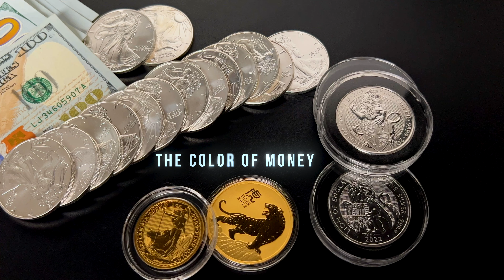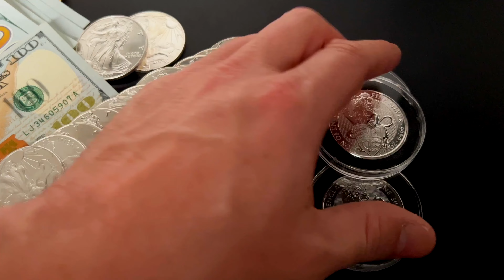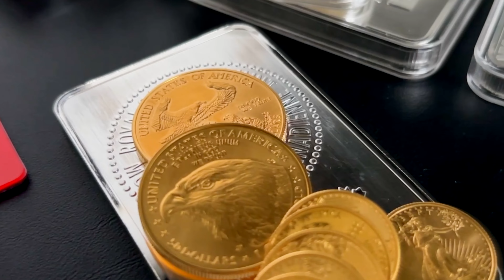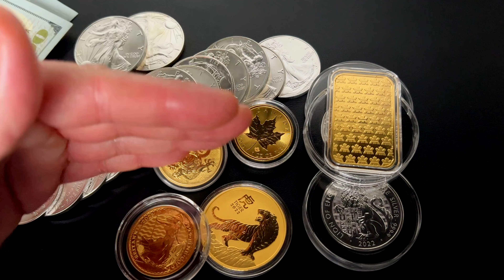Will Gold and Silver Protect Against CBDCs?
The color of money is changing as we know it.  CBDCs are coming and we need to prepare.  This video is not opinion based but is a reality of what can and will happen.  How you prepare is something you need to realize on your own.  Don't panic, we have time.  How much time is unclear.

Ten ounce bar capsules
Gold Eagle/Buffalo/Britannia Capsule
Silver Eagle Capsules
Silver/Gold Bar capsules
Quarter ounce gold eagle capsules
Coin Display
Black Gloves

Gear I use to create videos:
Sony camera
Camera tripod
Apple Mac Mini
Air pods

Be smart and patient.  Manager your emotions and buy with confidence knowing you've done your research. Wealth is made in the bear cycle!